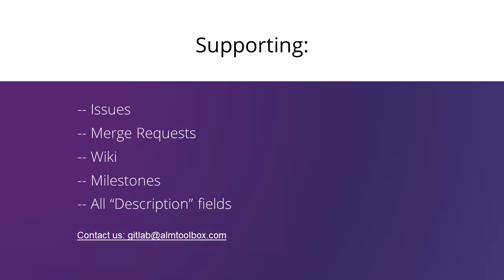(עברית אנגלית, ימין לשמאל ושמאל לימין) GitLab הדגמת כתיבה משולבת ב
הדגמה של תוסף שפיתחנו,
המאפשר תמיכה בכתיבה משולבת ב- GitLab :
עברית אנגלית , שמאל ימין וימין לשמאל.
התוסף מוסיף את כפתורי החצים שרואים בוידאו (כפתורי ימינה ושמאלה),
המאפשרים את הצמדת הטקסט בהתאם לבחירה.